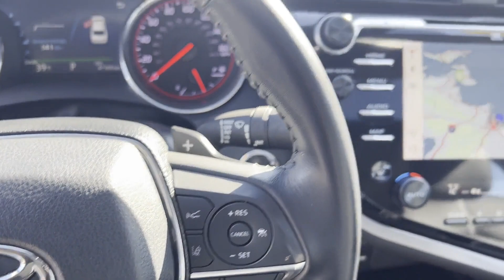Used 2019 Toyota Camry XSE V6 4T1BZ1HK5KU027180 Greenvale, Westbury, Roslyn, East Hills, Long Island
2019 Toyota Camry XSE V6 4T1BZ1HK5KU027180 Video

This 2019 Toyota Camry XSE V6 4T1BZ1HK5KU027180 is full of phenomenal features such as: